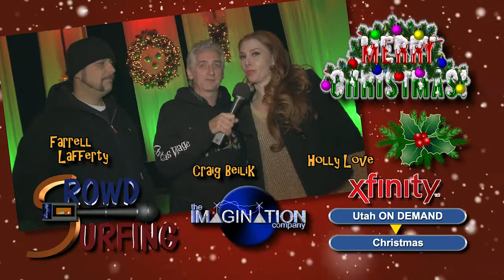Crowd Surfing Xfinity ONDEMAND XMAS SPOT